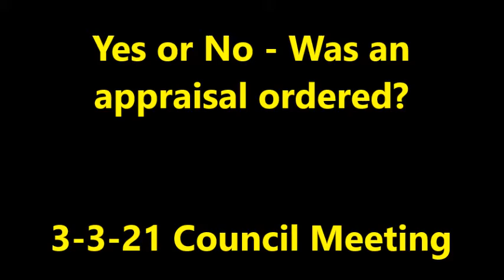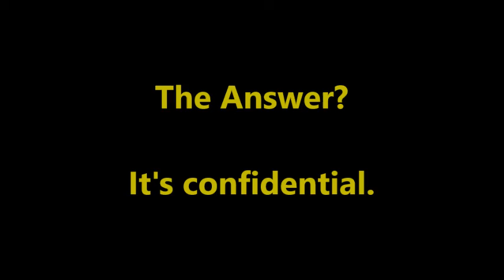3 3 21 TC Mtg Exec session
OV issues media release to advise residents that they can't provide answers due to confidentiality requirements of Executive Sessions.